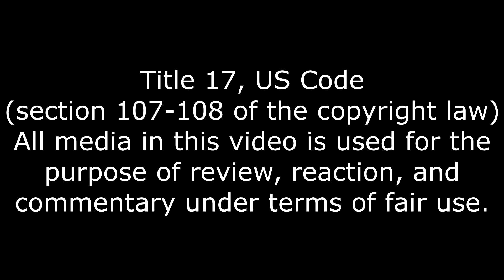We Can ALL Relate, HEAVY'S VACATION Reaction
This is amazingly accurate.